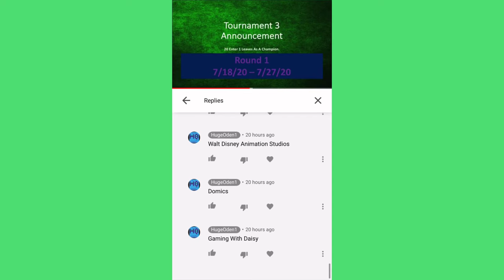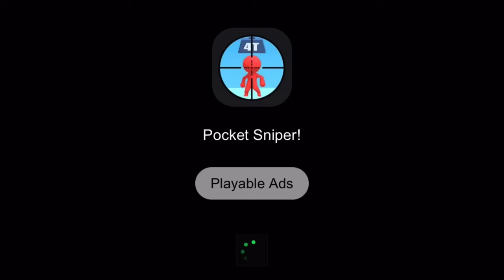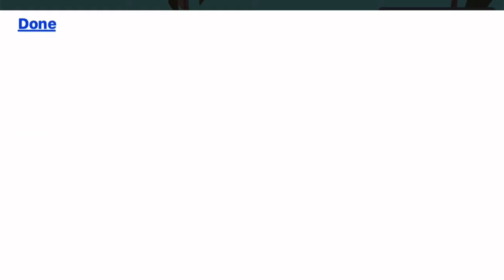Fun Run 3 #4